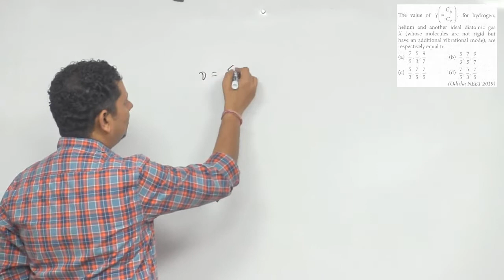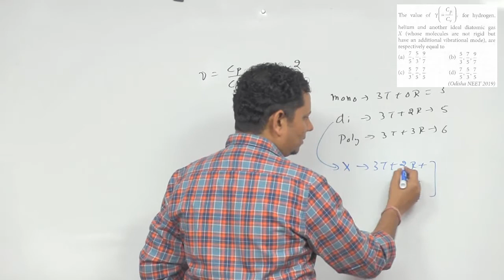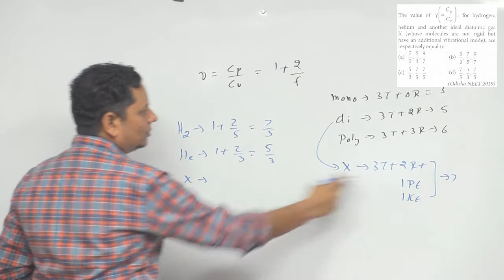The value of, for hydrogen helium and another ideal diatomic gas X, are respectively equal to (a)7/5